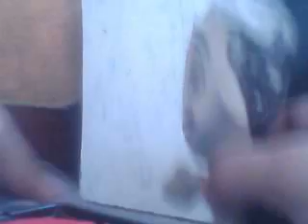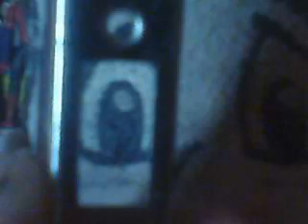after eighty days 2